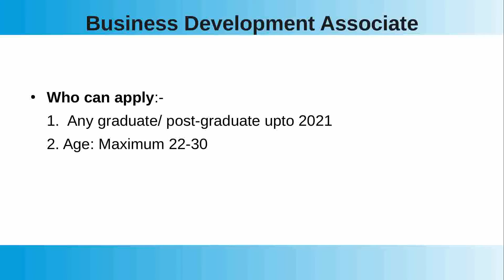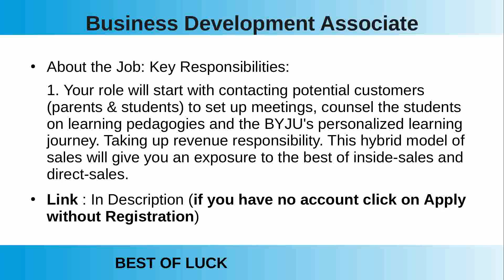Byju's Business Development Associate job in Patna, Bhagalpur.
This video will help you get Byju's  Business Development Associate job in Patna, Bhagalpur.